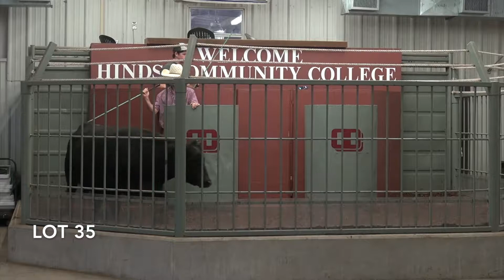lot 35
The Fall 2019 BCIA Bull and Heifer Sale will be held Thursday November 7 in Raymond, MS. For more information on the sale